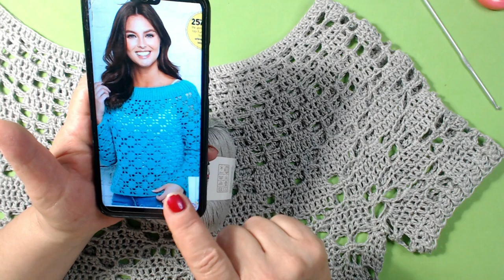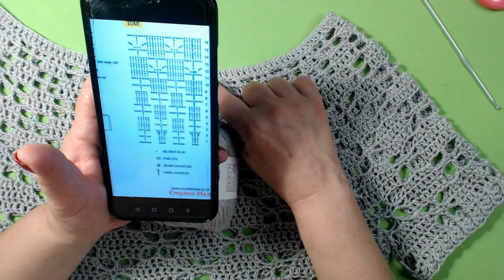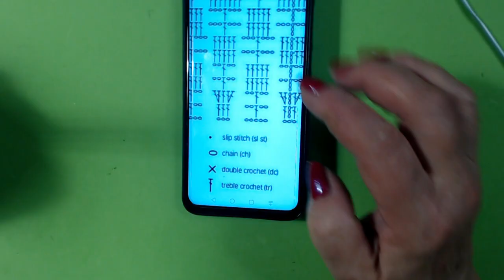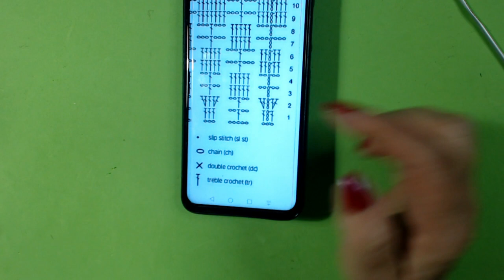uncinetto MAGLIA ONLY LINO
ciao a tutti oggi vi propongo questa maglia molto facile e veloce da realizzare Only Lino nome preso dal fantastico filato della Miss Tricot Filati .
320 gr di morbidezza per la taglia 44/46 un filato bello, fresco, leggero,  morbidissimo adatto a dei capi estivi. Infatti la composizione e' 80% viscosa di lino  riciclata  e 20 % lino 🥰
Il filato lo trovate da Pacifico Teresa la
potete contattare su facebook
oppure su WhatsApp  al numero
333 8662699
spero che la maglia vi piaccia se è così fatemelo sapere giù nei commenti e lasciatemi un bel like grazie a tutti e al prossimo video ciao ☺️